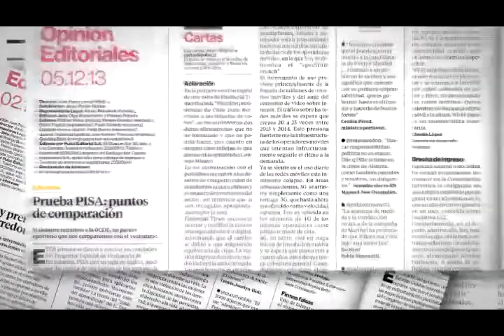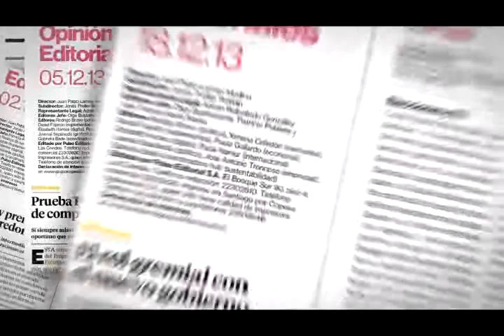Pulso Editorial: Los paraísos fiscales de la elite china